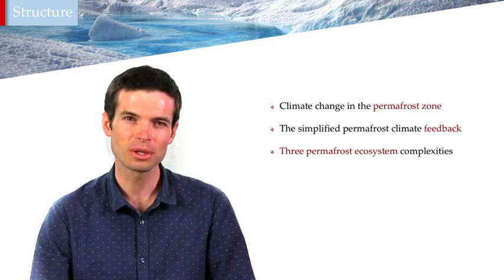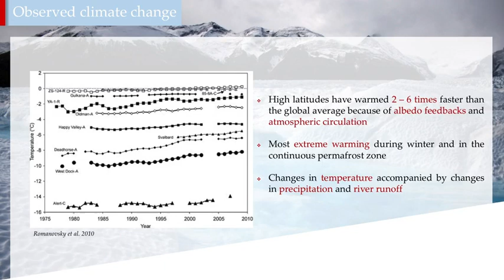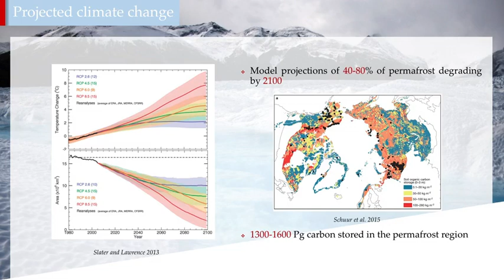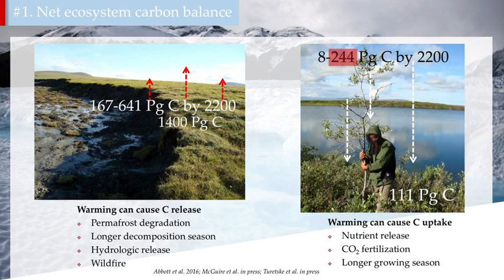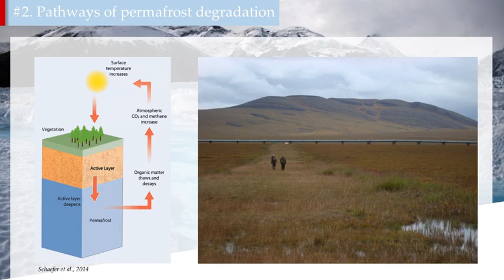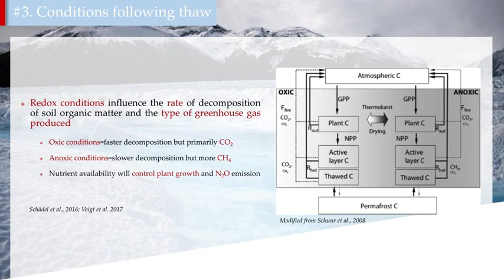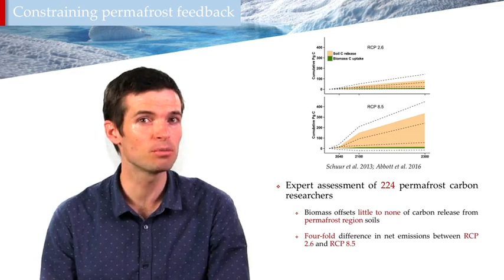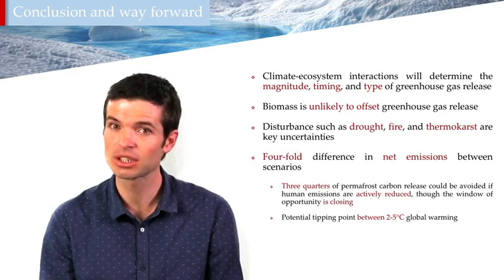Introduction to the permafrost climate feedback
This is a short lecture on how climate change is affecting Arctic and Boreal Ecosystems, and how the response of those ecosystems is starting to influence the global climate system.

Multiple permafrost experts talk about the magnitude and timing of the permafrost climate feedback

Excellent, vetted information on permafrost, sea ice, and other polar questions

This is my first foray into Youtube lectures, so please leave your thoughts and feedback below.